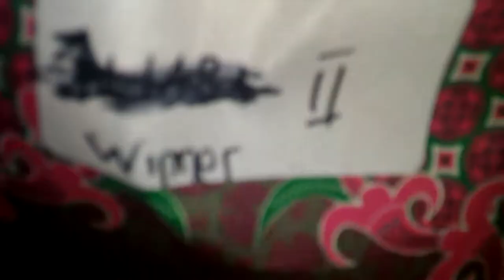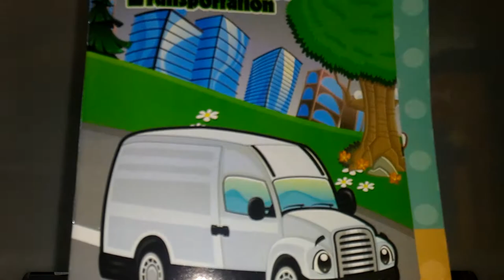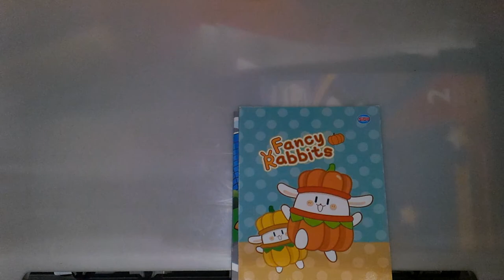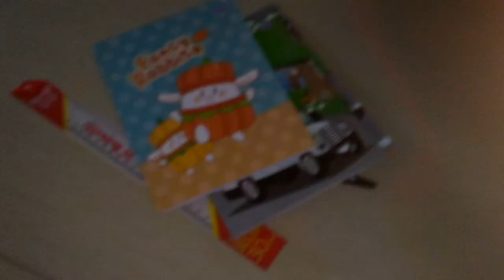Unboxing book,pencil,pen and ruler